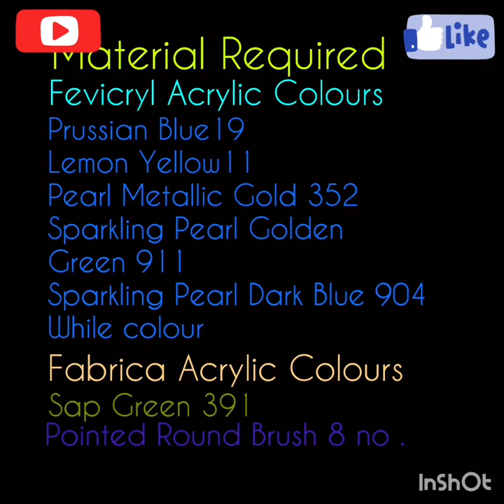Easy Peacock Feather hand Painting | easy fabric Painting For Beginners by Abhivyakti An Expression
Material Required —-
Black chanderi cotton Dupatta
Frame to stretch the fabric
Fevicryl Fabric colours -
Prussian Blue #19
Lemon Yellow # 11
White colour # 227
Pearl Metallic Gold # 352
Sparkling Pearl Golden Green # 911
Sparkling Pearl Dark Blue # 904